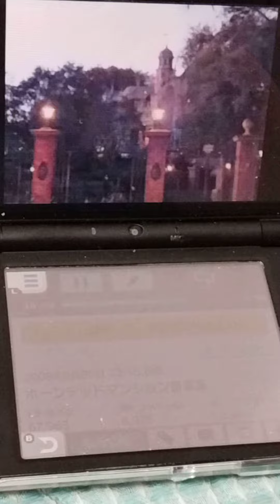ホーンテッドマンション歌